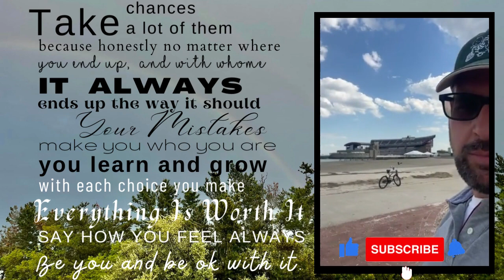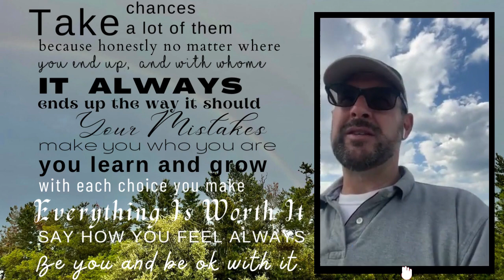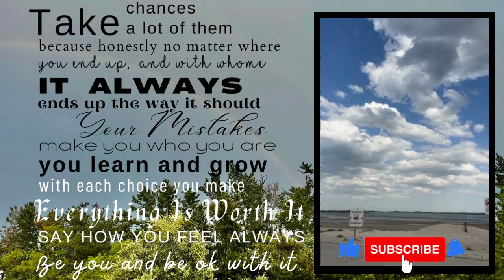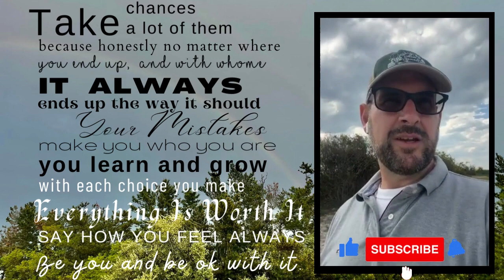DAY 351: Tuesday Edition!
Today's message:   Taking chances!